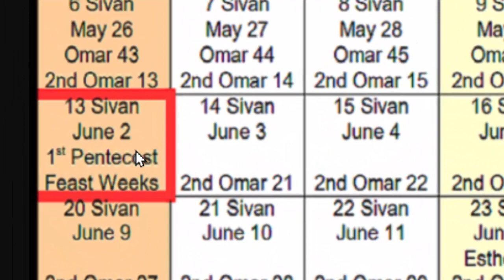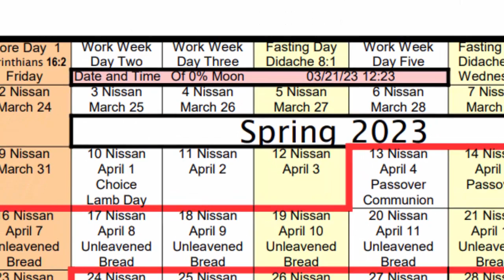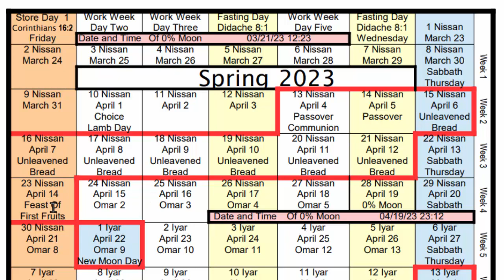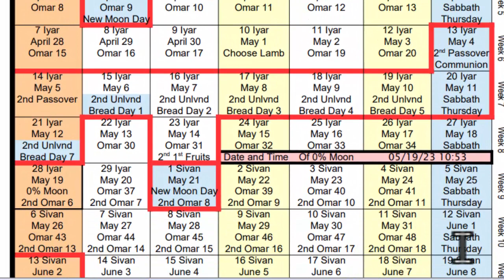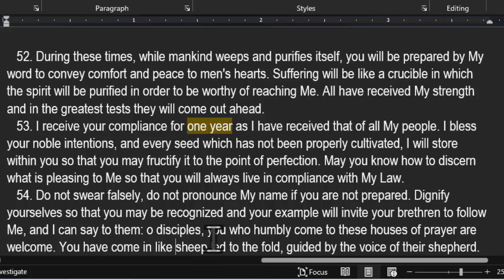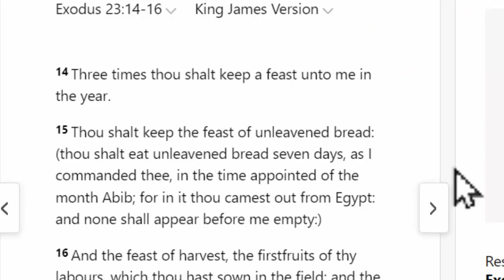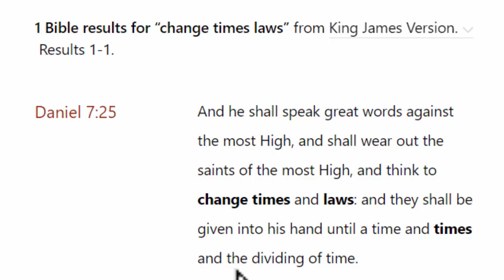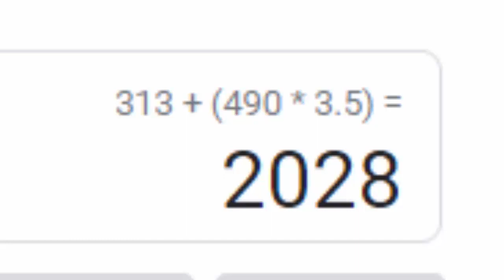When is Pentecost 2023 June 2nd Not May 28th 144000 Bride First Fruits Sabbatical Jubilee Year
in this video we answer the question when is Pentecost in the year 2023. we do so using the scripture Leviticus 23 to determine the date. we also talk about the era in the Christian date.